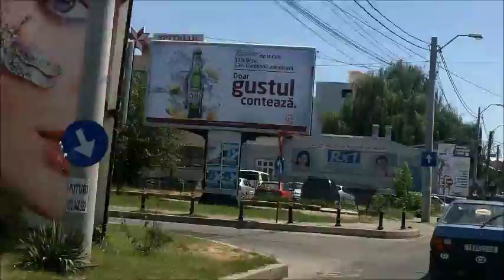CAR BONEYARD BLACK RALLY 2012 - 4. den 2.7. 2012 úterý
Ráno nastaly drobné komplikace ve chvíli, kdy jsme s Barčou na parkovišti místo tří aut našli pouze jedno. pánské osazení expedice v noci nelenilo, našlo si cestu ven i přesto že se penzion na noc zamykal a svá auta přeparkoval kamsi, kam naše oko nedohlédlo a tak nás mohli nehezky napálit o údajné krádeži aut. Naštěstí šlo pouze o zhruba půlhodinovou akci, kdy Barča přesvědčila téměř celý personál o tom, že jsme byli okradeni :D Po „ znovunalezení" všech strojů jsme se vydali dolů z Făgăraše kolem přehrady Vidraru po silnici č.7 až do Sibiu a dále přes Bukurešť, kde jsme v městském okruhu ucpaném kamióny poprvé uvařily (konzervy ohřáté na motoru, epesní svačinka) a dále do městečka Vama Veche ve kterém se nachází pobřeží Černého moře. Protože už byla tma tak jsme se moc nezdržovali hledáním nějakého dobře vypadajícího campu a plachtu jsme natáhli opět mezi formaci aut na rybářské hippies nuda pláži, jak jsme za svítání zjistili.